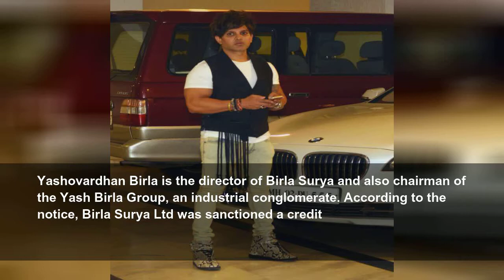Yash Birla declared willful defaulter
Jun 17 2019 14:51